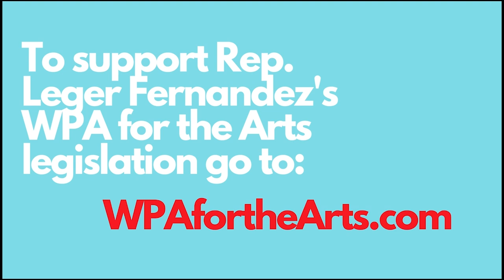A WPA for the Arts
Rep. Teresa Leger Fernandez announces two pieces of WPA-inspired legislation in support of the Arts & culture sector and its workers.